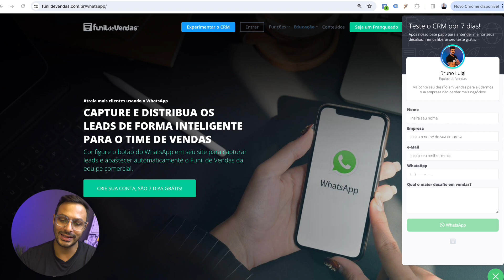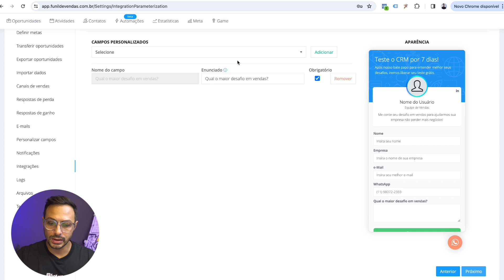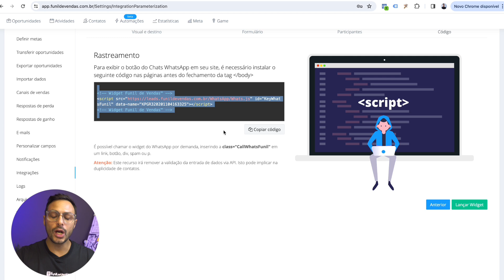Como capturar leads com o botão do WhatsApp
Descrição Youtube

Mini curso sobre o Software CRM Funil de Vendas.
Você terá a visão clara do que fazer para automatizar seu processo de vendas, gerir as oportunidades e vendedores e claro. Bater meta todo dia!

Aproveite a aula e já deixe seu comentário.

🖥 Funil de Vendas | Software CRM - Teste grátis por 7 dias!

📘 Livro: Funil de Vendas™ - O jeito simples de vender

🎯. Simulador de Meta (Grátis)